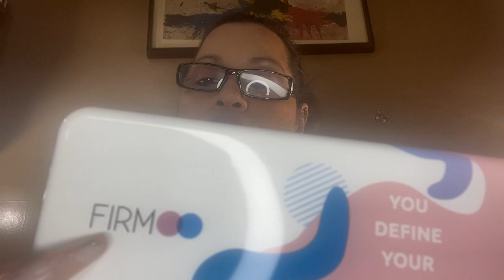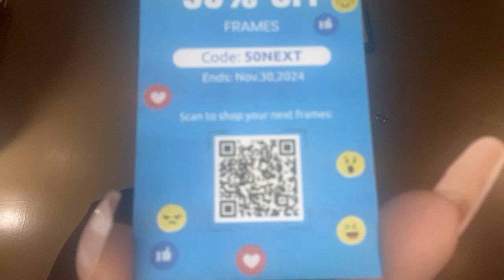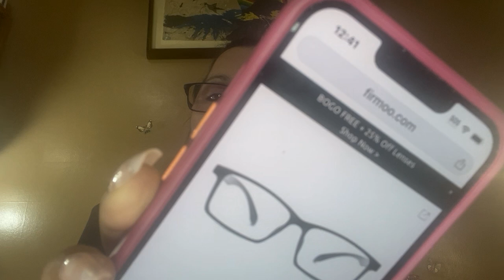Firmoo Eye Glassware Review firmoo @firmoo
I have been using these glasses and i truly love them.

Use Code: [fav22128] at check out to get an extra 30% off (for new app users) If you have not itdered in 14 days you will get 30% off your order again so please use my Link and Promo Code so you can save more Money.

- Shop hundreds of items for under five $5.00
- AfterPay and Secure Payment on Temu

Artist: Meanty Youtube Channel:    / @meantyyy

Hello!!!
Welcome to my QueensLife Channel, I love Dollar Tree Hauls,Walkthroughs from all store, Product Reviews,Taste Testing and i like talking a lot! Mini Mukbang, Coupons, Vlogs, DIY, Thrifting, Scratch off Lottery, Unboxing mail and Rants. Sit back and relax and enjoy and have a cup of Coffee,Tea or Juice and lets spend some time together. I also include my Family in some of my videos Vlogs.

Jeulia Jewelry - Use my link and you will get 15%off

Channels to watch to:
Channels to check out: